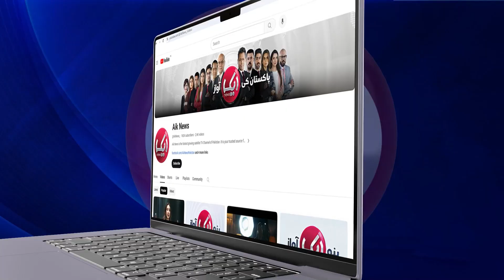Watch Exclusive Podcast Of Syed Ali Haider Dicussing Extra Marital Affairs Uncut With Noor Fatima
Welcome to Aik Entertainment! 🎉

Get ready to dive into a world of endless fun and excitement with Aik Entertainment! Whether you’re looking for the latest trends, laugh-out-loud moments, or just a great way to unwind, our channel has something for everyone.

What We Offer:

Trending Content: Stay up-to-date with the hottest trends, viral challenges, and the newest happenings in the entertainment world.
Comedy & Skits: Enjoy a hearty laugh with our original comedy sketches, parodies, and humorous takes on everyday situations.
Music & Dance: Groove to the beats of fresh music, dance routines, and covers of your favorite songs.
Reviews & Reactions: Get our take on the latest movies, TV shows, and games with fun reviews and genuine reactions.
Behind-the-Scenes: Go behind the scenes with exclusive looks at how your favorite entertainment content is made.

Watch Online Aik News TV:
   • 𝐋𝐈𝐕𝐄 Aik News | Latest News Headlines...

1) Direct Line
2) Breaking Barriers with Malick